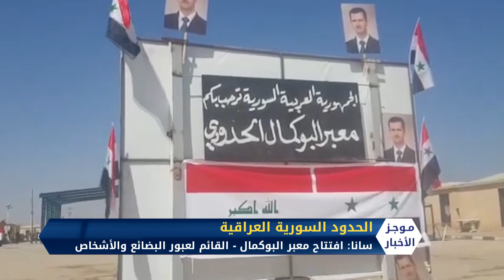موجز الثانية ظهراً 30 9 2019